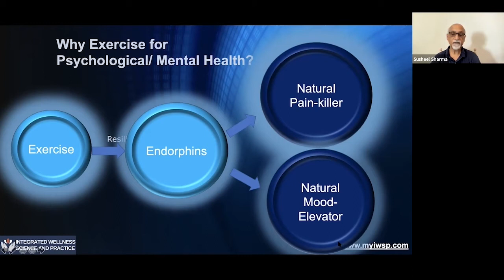IWSP - Holistic Wellness| Do you know ?? Exercise Improves your Psychological Health | myiwsp.com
IWSP - Holistic Wellness Course - | Dr. Susheel K Sharma, MD, MRCP (UK), FACC (USA) & Dr. Shivakumar ( Swami Dayadhipananda) , M.B.B.S. |  myiwsp.com

Learn  | Science  |  Transformation  |  Journey !!!

Actual Program Starts On:
09th October(Tuesdays, Thursdays, Saturdays) at 06:00 - 07:30 AM (IST)